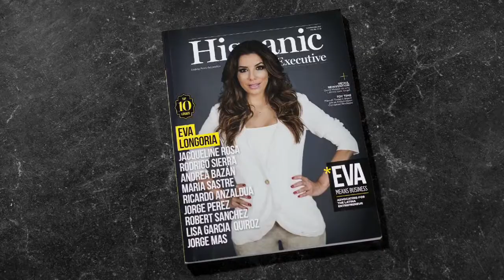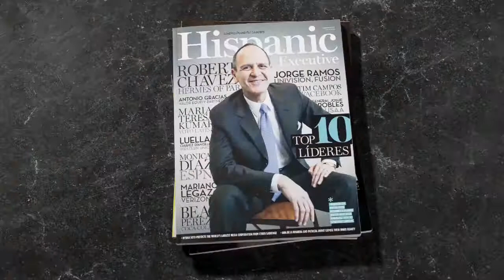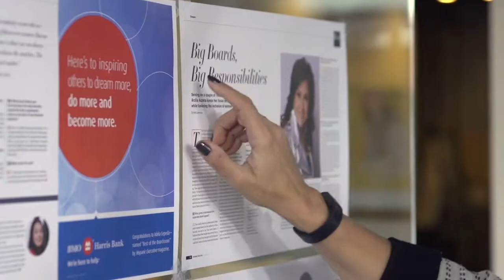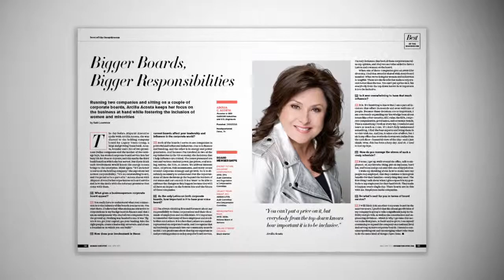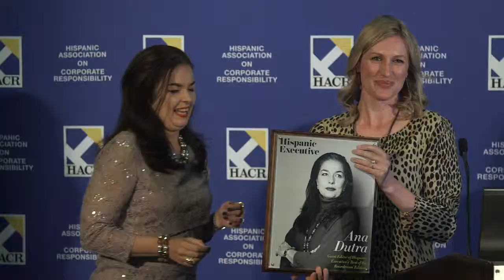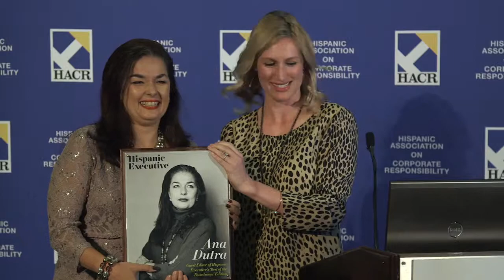2015 Best of the Boardroom Reception